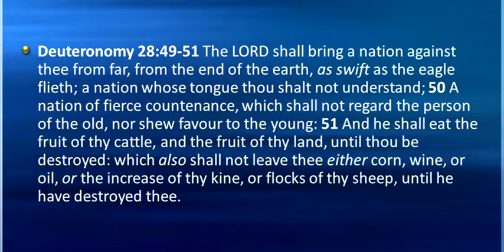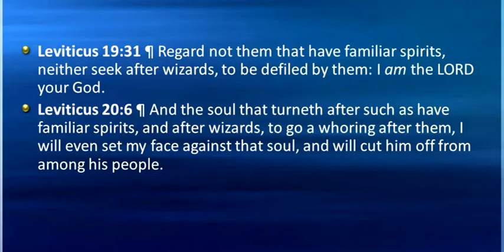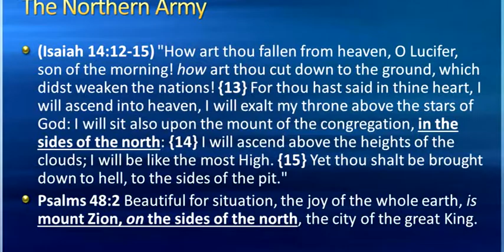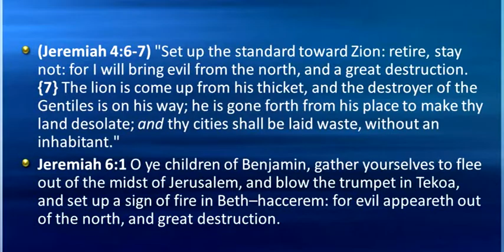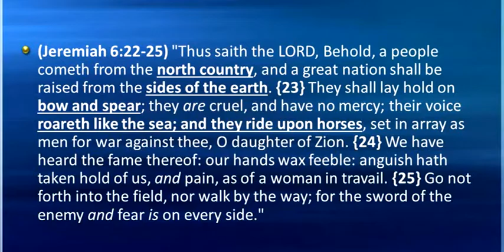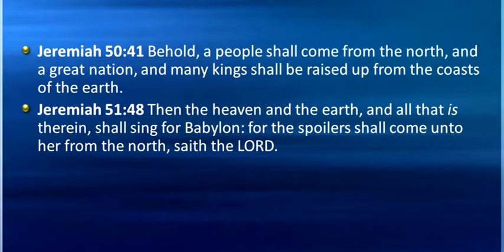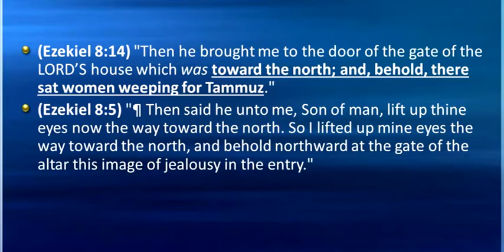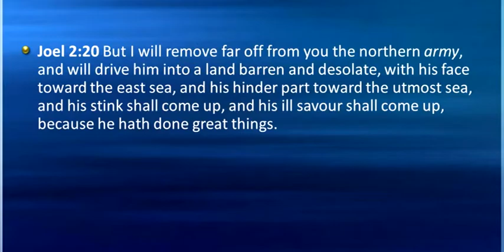The Northern Army - Part 6 - Mike Hoggard